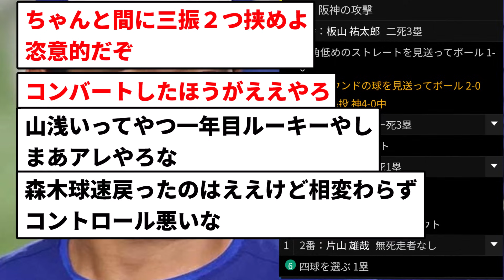【中日ウイルス】根尾 とんでもないお笑いを披露【反応集】【プロ野球反応集】【2chスレ】【5chスレ】